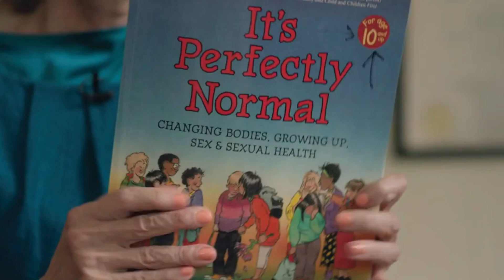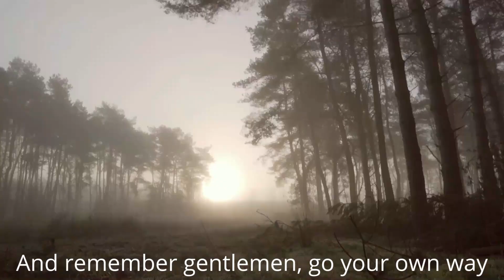📽️ What is a Woman? (Movie Review 2022)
WHAT IS A WOMAN - FILM REVIEW
Matt Walsh from The Daily Wire created a documentary. In this video, we'll look at some of the best moments. Matt went around the country asking, "What is a Woman?" A simple question with a simple answer to those with functioning brains. But it's too complicated for the leftists to figure out. Too much blue hair dye seeped into their brains.

⏱️TIMESTAMPS⏱️
0:00 Leftists run away when they have no defense
0:49 Introduction
1:40 First Half of the Movie
5:22 Truth is a Menace in the Kingdom of Lies
6:35 Second Half of the Movie
8:54 What is a Woman?

🔴 ** ABOUT THE IGNORED GENDER **
Despite what the mainstream media tells you, masculinity should be embraced, not shamed. This channel is all about masculinity and men's issues. Particularly, how men are portrayed in the media, the double standards that get ignored, the hypocrisy of feminism and leftism, the perks of going MGTOW, and much more.